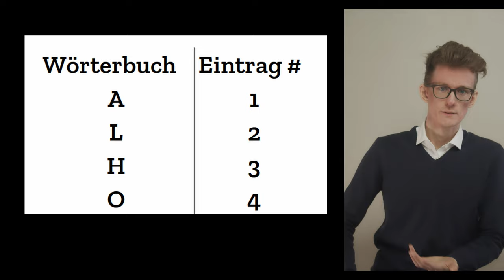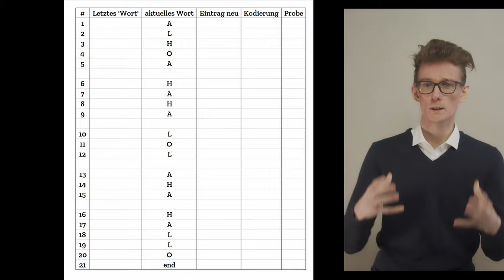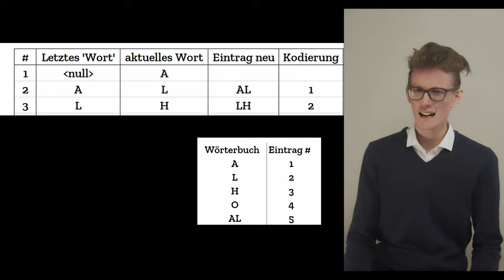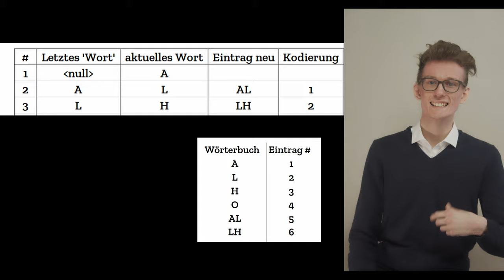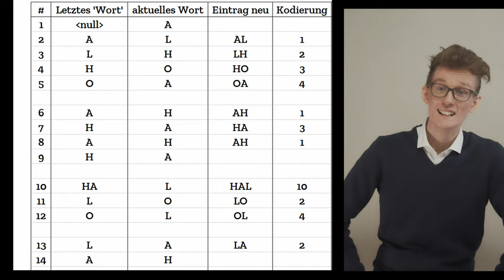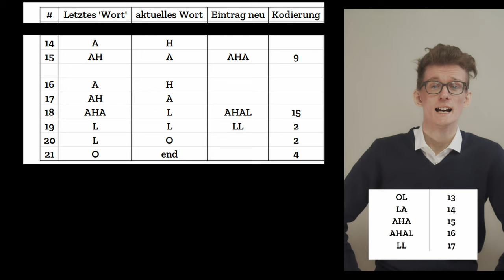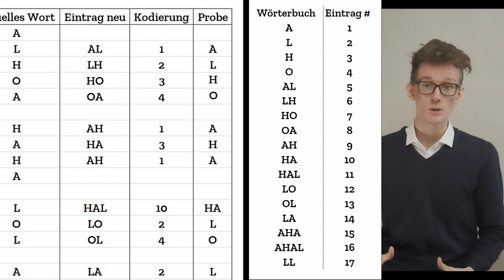LZW Algorithmus verstehen und anwenden können - Händische Lösung mit Tabelle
KORREKTE Kodierung: 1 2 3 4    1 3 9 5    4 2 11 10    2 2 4
LZW Algorithmus
Wir machen heute mal was Handfestes! und zwar den Lempel-Ziv-Welch-Algorithmus, kurz LZW.
Das Schema kann zur Dekomprimierung, also von Klein nach Groß, genutzt werden, quasi dem Entpacken, oder zur Komprimierung, zum Beispiel von riesigen Bildern zu handlichen Gifs.
Wir verwenden den Algorithmus in diesem Video, um diese Zeichenkette in eine komprimierte Form zu bringen. Um anzufangen, brauchen wir nur ein kleines Startwörterbuch.

Die Zeichenkette "ALHOA HAHA LOL AHA HALLO" ist komprimiert " 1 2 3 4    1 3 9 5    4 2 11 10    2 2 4", entsprechend unseren Einträgen im Wörterbuch:

  A : 1
  L : 2
  H : 3
  O : 4
  AL : 5
  LH : 6
  HO : 7
  OA : 8
  AH : 9
  HA : 10
  AHA : 11
  ALO : 12
  OL : 13
  LA : 14
  AHAH : 15
  HAL : 16
  LL : 17
  LO : 18